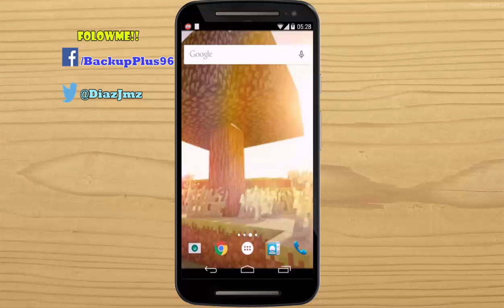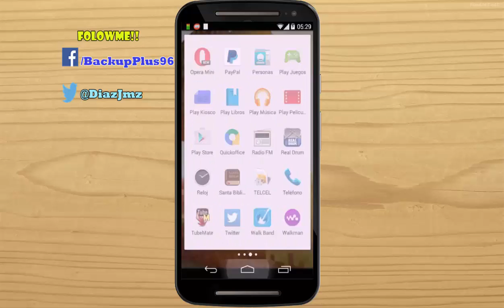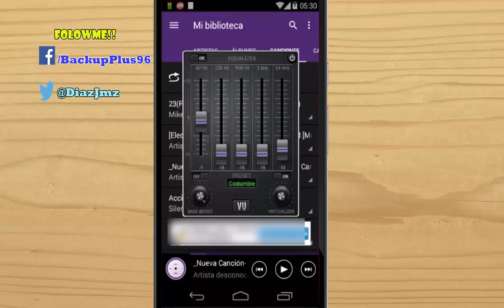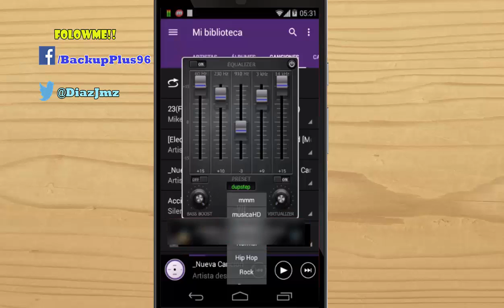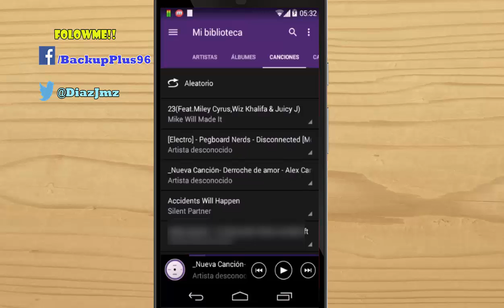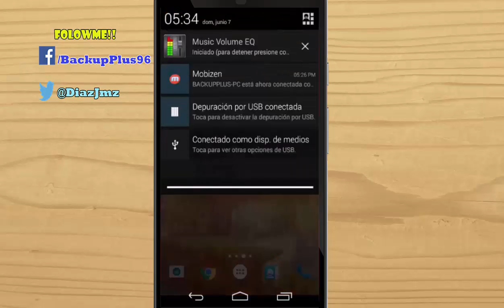Mejora 100% El audio De Tu android SIn ser Root | el Mejor Equializador de Android gratis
Music Volumen EQ esta app Sirve Escencialmente para Mejorar el audio De Tu dispositivo Si eres de esas personas Exijentes a la Hora de Escuchar Musica Buscala Gratis en La Play Store
Deja Tu Like no seas CODO !!